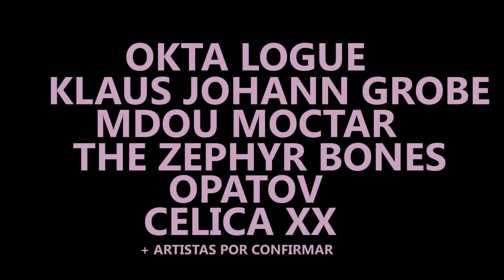Zaragoza Psych Fest 2015 (Vídeo promocional)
Vídeo promocional de la tercera edición del Zaragoza Psych Fest, que se celebrará los días 11, 12 y 13 de septiembre de 2015 en Las Armas.

El festival contará con 15 grupos (7 internacionales y 8 nacionales), además de pinchadiscos, visuales, exposiciones, mercadillo y más actividades que iremos revelando.

Una producción de Analog Love & Desafinado